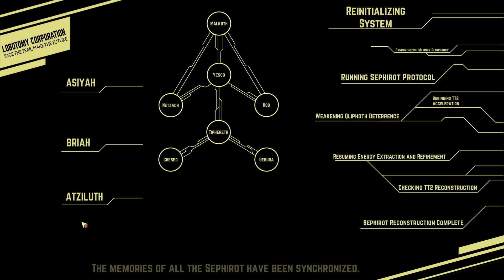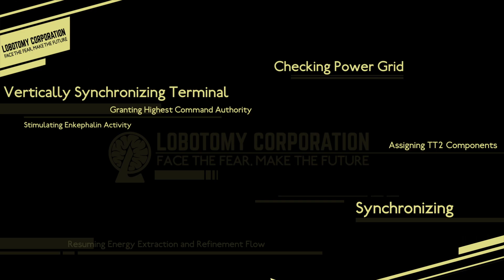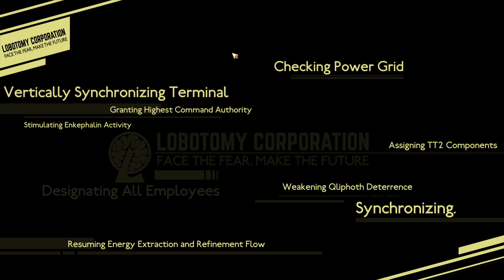lobotomy corporation Recording 153 : A waste of 18 minutes